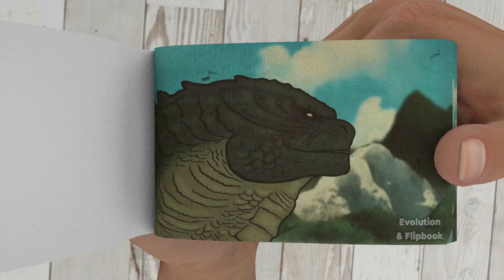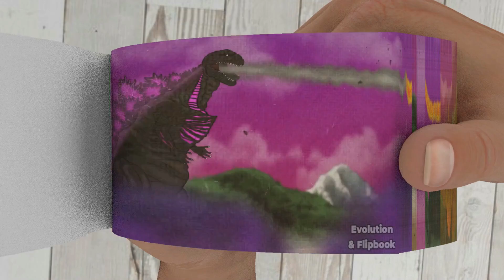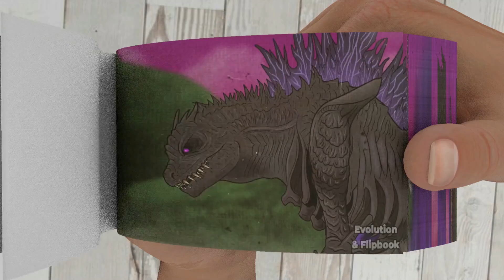SHADOWZILLA vs Godzilla Flipbook Animation